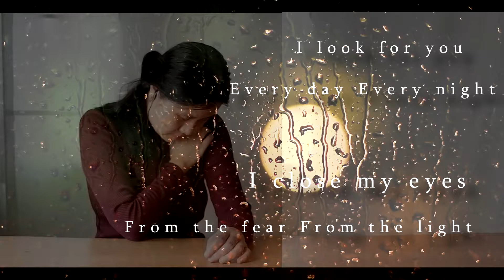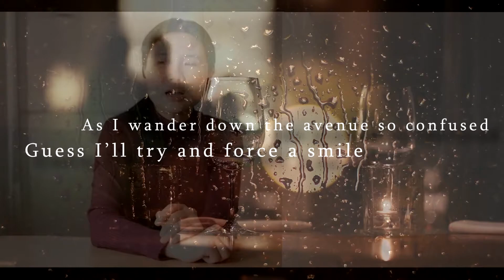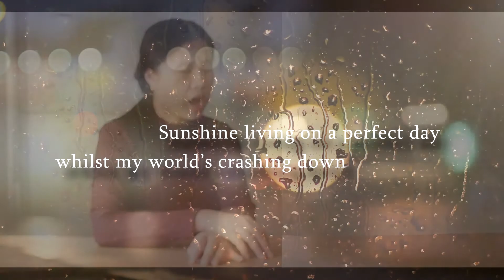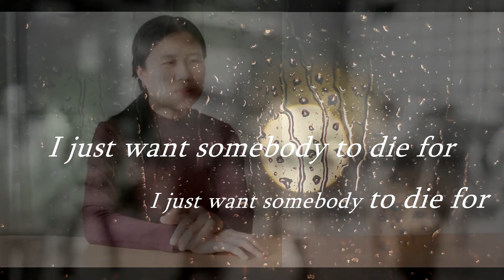Sam Smith - To Die For -HIGHER Key- [Cover by 'PutPon']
Cover By PutPon
Video By PutPon

Third cover for 'My season project', this song made me sad and feel like i'm standing alone on the street when the rain is falling so hard. So i choose this song for raining season. I can tell everyone that right now i'm still can't find someone to die for. It's okay to love yourself for now.
Can i ask you? "It is if everyone dies alone, Does that scare you?"